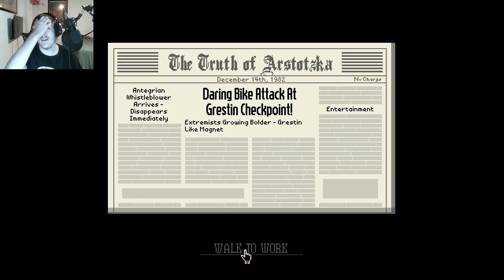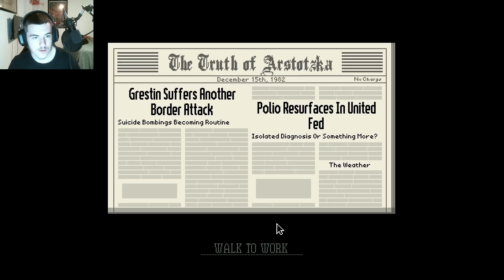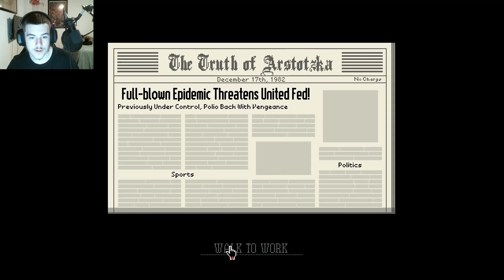Papers, Please (Part 8 Sorry Jorji)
Welcome to Papers, Please. Here you work as an immigration inspector at the Grestin Border Checkpoint where you approve or deny anyone passing through.